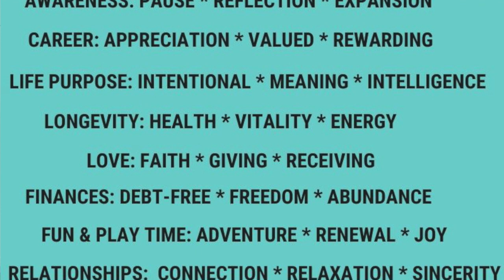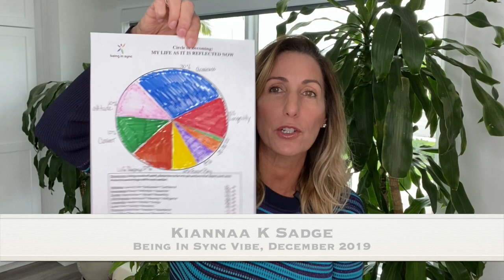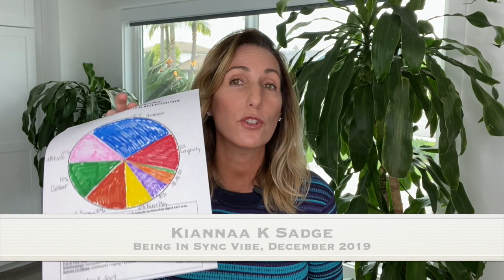Circle of Becoming, BIS Vibe, December 2019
It is important to our growth that we reflect and review where we are in our life. I created this simple tool to help you get back in balance with your life. Anytime we are experiencing struggle it often equates back to our investment of our time and attention. Life doesn't have to be unbalanced if we are aware.

Kiannaa